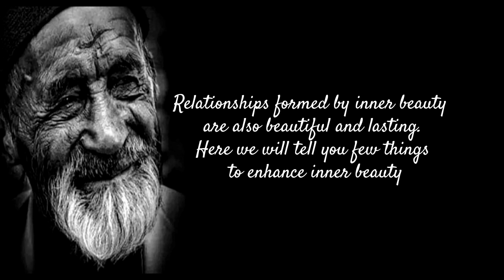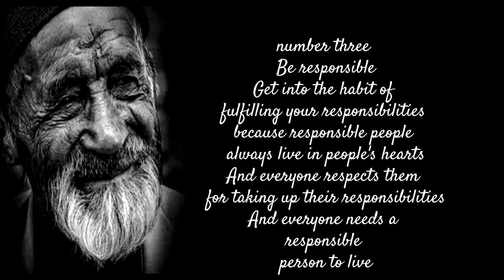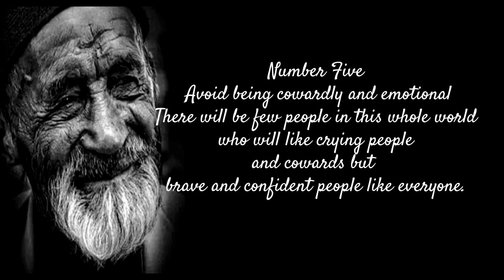5 habits to bring out inner beauty||become beautiful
How to become beautiful personality
How to make beautiful
How to improve beauty
How to develop inner beauty
Motivational speaker pakistan
Motivational speaker English
Motivational wise people
Motivational wisdom speaker
Motivational wise English speaker
Motivational speech youtube channel
Motivational speech in English
Motivational Quotes
Motivational videos
Motivational dp
Motivational speech
Motivational Life survival speech
Motivational Life lessons
Motivational Life changing quotes
Motivational videos for...
Motivational relationships problems 💯 😌 👌
Motivational youtube channel

Attractive
Beautiful
Beauty
natural beauty
beauty tips
habits for beauty
be Beautiful
become beautiful
responsibility
confidence
faith full
wisdom Quotes
Memorable personality
Attractive personality
Memorable person
Strong faith person
Active understanding personality
Beautiful personality
Loving personality
Simple person
Understanding peoples
Life changing quotes
Change your life tips
Personal experience
Personal growth
Self confidence
Self correction
Self improvement
Selfmotivation
Self responsibility
Self improvement

Motivation channel
Motivation in English
Motivational Quotes
Daily motivation
Motivation self-correction
Motivational youtube channel
personal motivation
Life survival quotes
wise quotes ♥
wisdom Quotes
life quotes
life motivation
Motivational Life survival